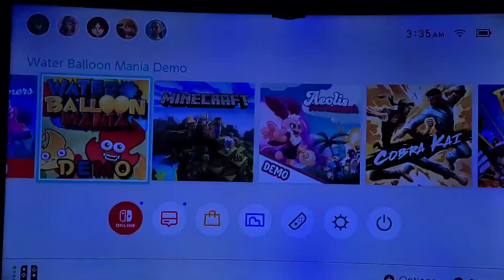water balloon mania, Nintendo Switch Demo Gameplay